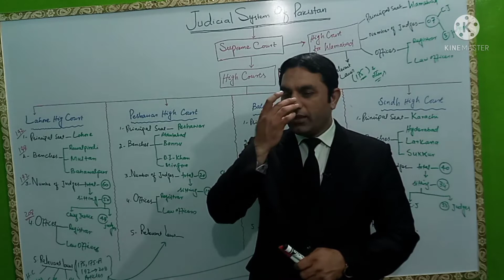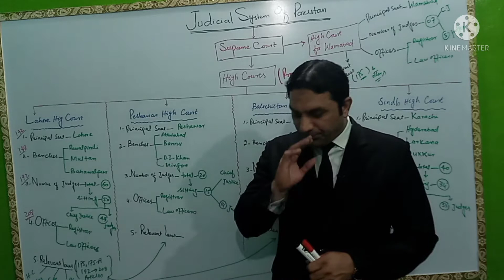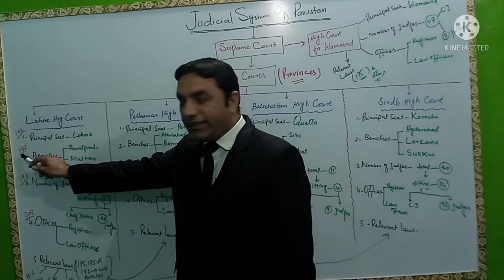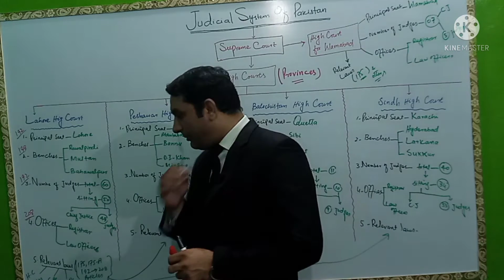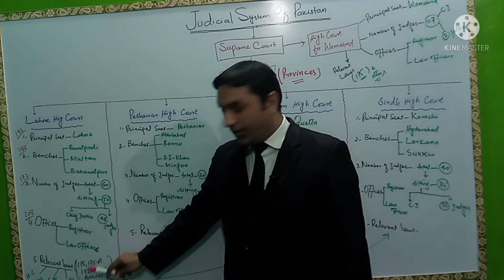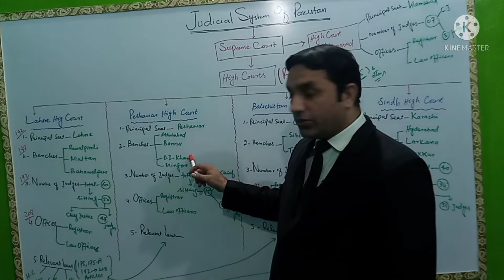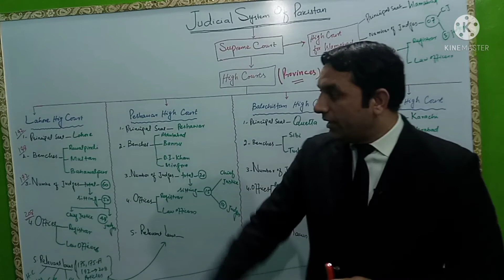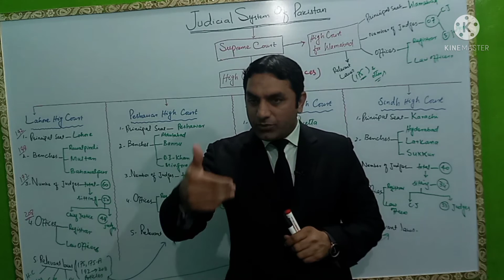Classification Of High Courts in Pakistan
This lecture is about the classification of high courts in Pakistan. it is very informative lecture for lawyers and public large.